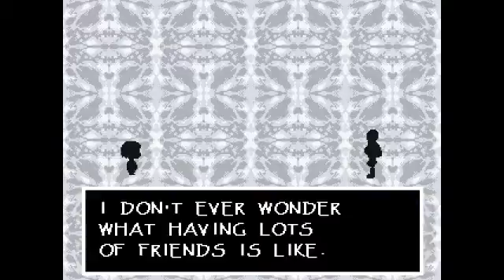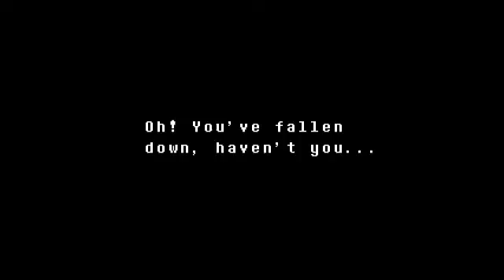Undertale lets play #3, extra long edition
in this really long episode we fight random monster and bosses, we are joined by Callsign Dragon, devilish and jolly.